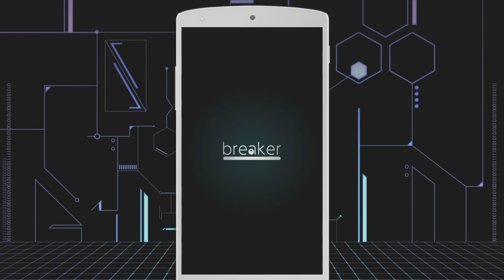Breaker - Crash bricks in 30s - Promotion Video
Download App at :
Android : ---
iOS : ---